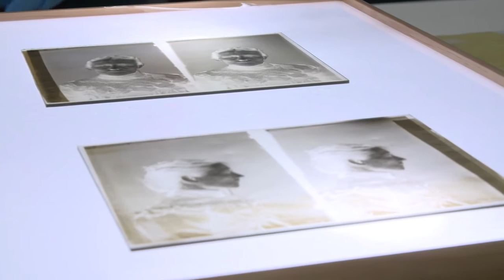Captured: Portraits of Crime 1870-1930, Margaret Higgins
"Margaret Higgins, a 45 year old servant from Maitland...On 24 August 1905, Higgins’ unmarried daughter, Florence, gave birth to a baby in the home of her uncle...near Coolah in the NSW central west. The body of the infant was found in a local water hole by a traveller several days later. An inquest into the baby’s death was held on 1 September. The Coroner found that both Margaret and Florence 'were half witted...neither of them are quite right in their minds'. He ruled that the baby was wilfully drowned by Higgins with the knowledge of Florence. Both Margaret and Florence were charged with wilful murder." See Margaret's story in the e-catalogue (p. 80)

State Archives New South Wales’ exhibition "Captured: Portraits of Crime 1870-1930" explores the stories of men, women and children who were incarcerated in NSW gaols from 1870 to 1930.  The exhibition engages with photographic portraits and descriptions of prisoners sourced from the State Archives Collection of Gaol Photographic Description Books.

"Captured: Portraits of Crime" will be presented onsite at the Western Sydney Records Centre